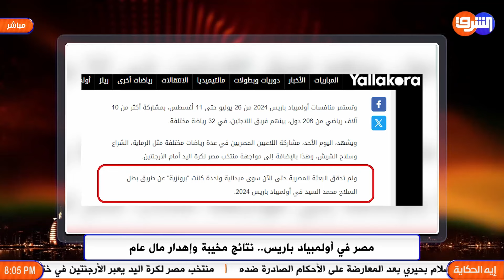مصر فى أوليمبياد باريس على مستوى كل الألعاب " لم ينجح أحد " !!